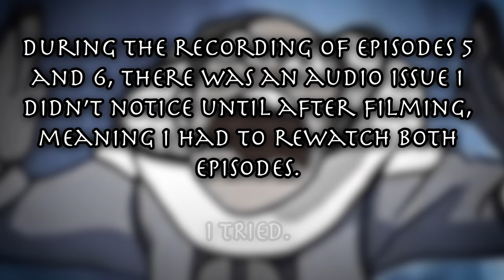I can't get enough of *AVATAR: THE LAST AIRBENDER* (S2 - pt. 1/2)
Original Series: Avatar the Last Airbender